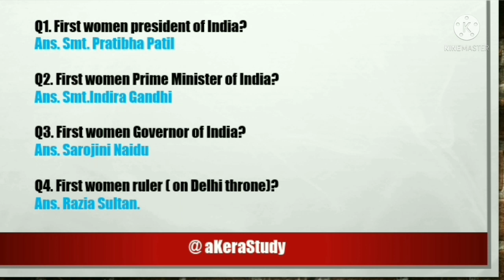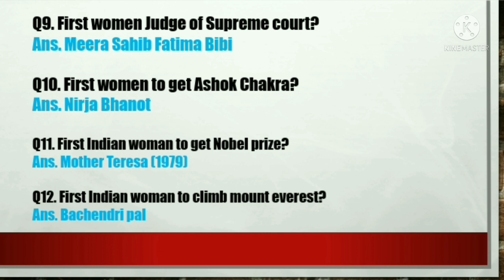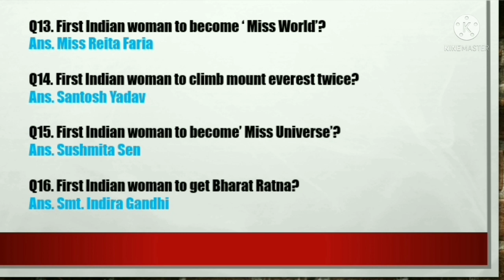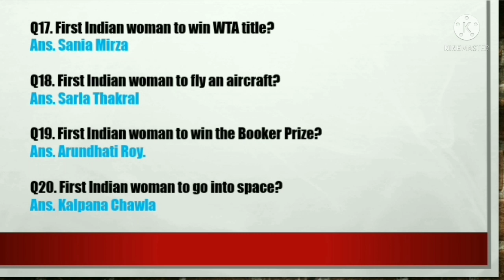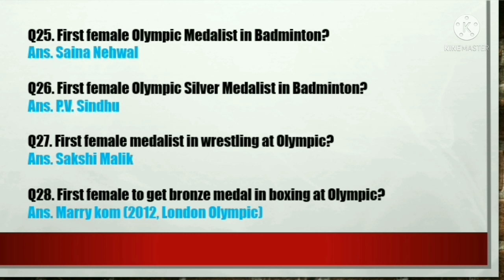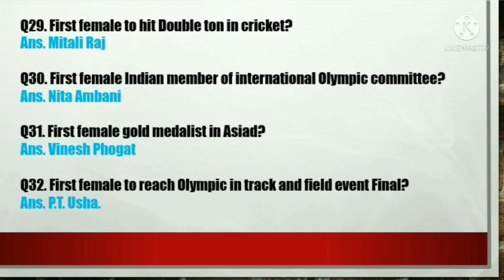First ( Female) in India|| Static National GK|| for CET/ HSSC , SSC,CPO,CGL, Group C & D Exams. ✨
First ( female) in India
Static National GK for CET / HSSC, SSC, CPO, CGL, Group, C and D exams

✓ very important questions for HSSC
✓ Important one liner for HSSC exams
✓ Important static National GK for CET/HSSC exam
✓ Very important Exams